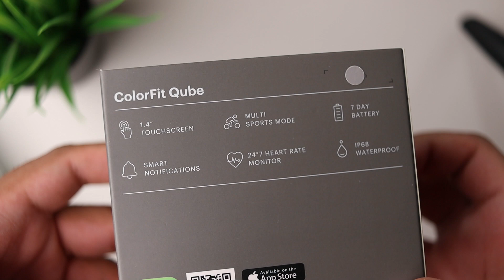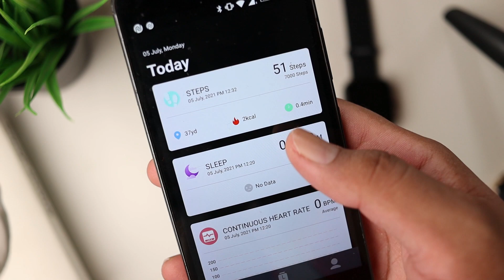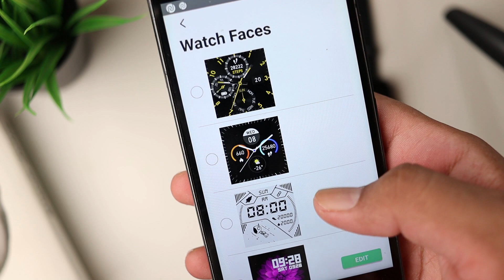2021 Noise ColorFit Qube - Budget Smartwatch | Unboxing, First Impressions, Watchfaces & Features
Noise has stepped once again into their very budget smartwatch category and has lauched the new Colorfit Qube smartwatch. The smartwatch boasts a 1.4 inch touch colour display. It has a TFT LCD panel with a resolution of 240*240.
The watch has customizable cloudbased watch faces with 24/7 heart rate monitoring, 7 sportts mode and is IP68 water resistant.
So is it the best smartwatch under Rs 3000 in India? Watch the video to find out where I have reviewed the Noise Colorfit Qube in  detail to help you make a purchase decision.